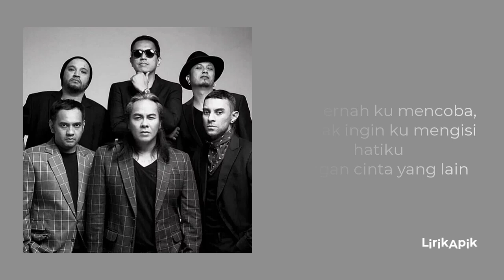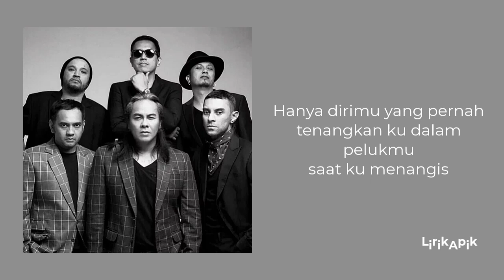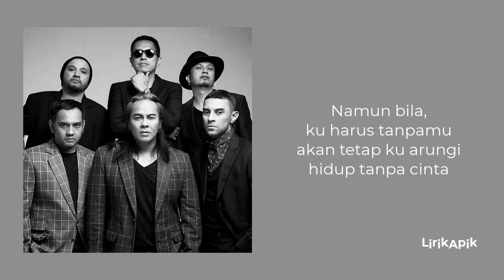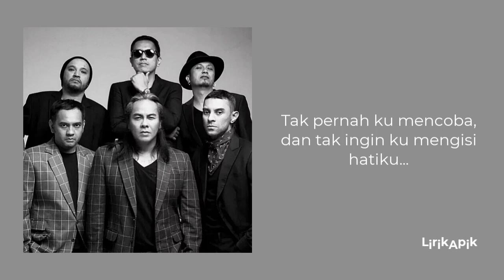Rahasia Hati - Element (Lirik)